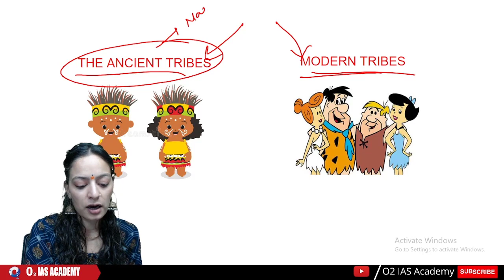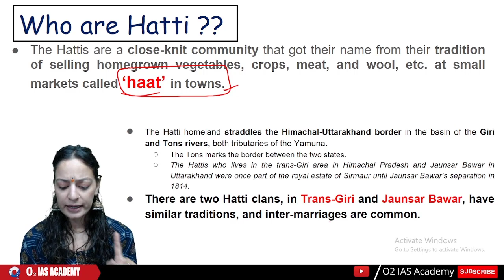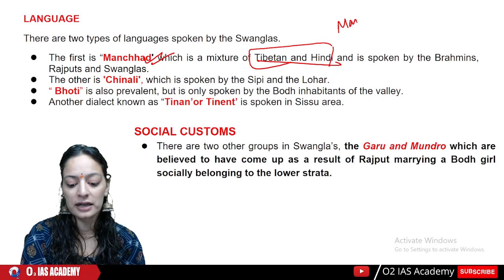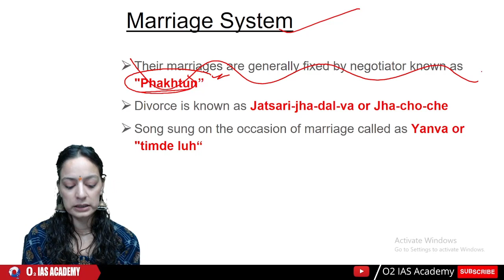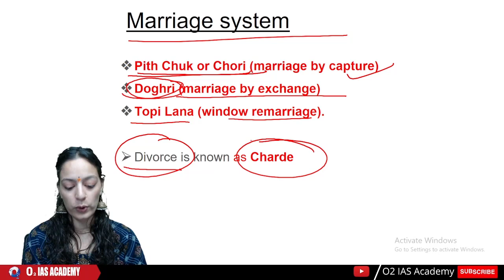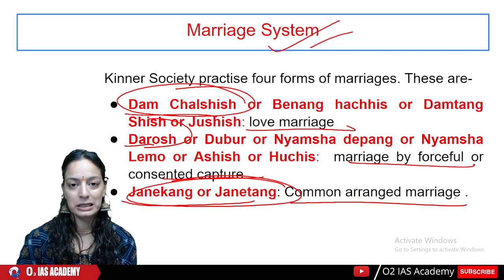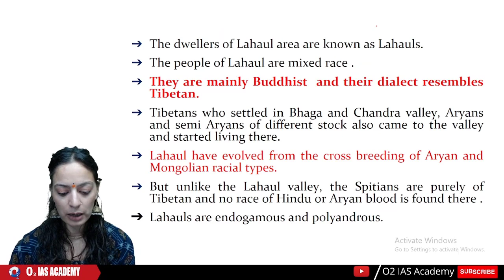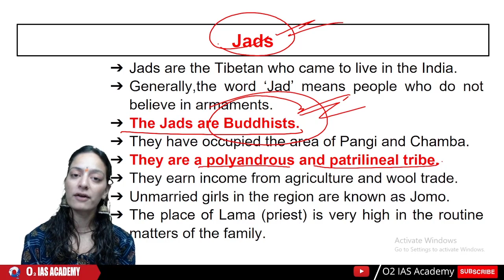Modern Tribes of Himachal | Balokhra 2.0 Series for HAS Prelims 2023 | Himachal GK